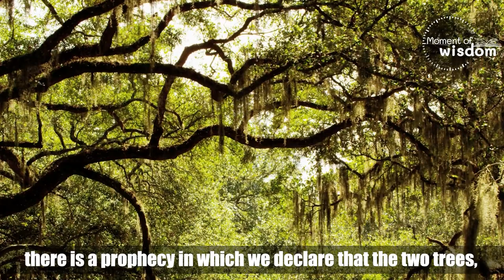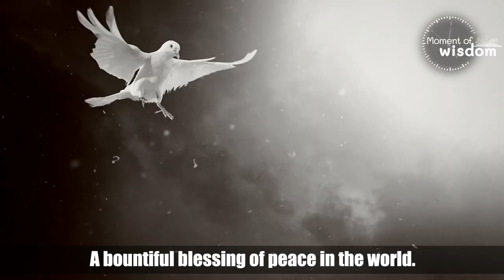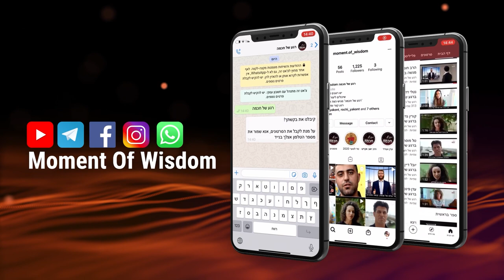The power of the Prophet Eliyahu within us | Rabbi Shmuel Eliyahu